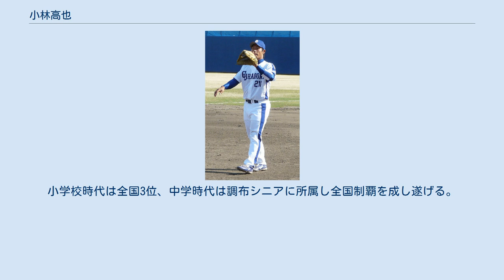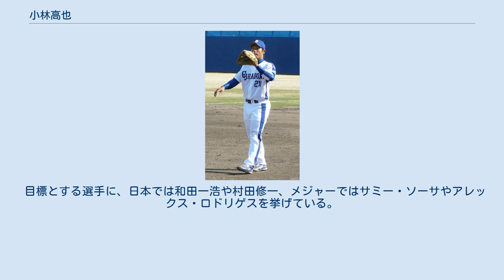小林高也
中日時代(2009年4月) 小林 高也（こばやし たかや、1984年2月26日 - ）は、日本の元プロ野球選手（外野手）。
右投右打。
プロでは育成選手であった。
 小中学校時代は、投手として活躍。
小学校時代は全国3位、中学時代は調布シニアに所属し全国制覇を成し遂げる。
 新潟明訓高時代は、2年時の秋に野手に転向。
3年時の春からスタメンとなり、夏は新潟県予選準決勝で敗退。
 高校卒業後は、首都大学野球連盟に所属する東京経済大学に進学。
2部リーグ在籍のシーズンもあるが大学通算13本塁打を記録し、4年秋は2部ベストナイン。
2005年のプロ野球ドラフト会議で北海道日本ハムファイターズが同年から運用を開始した育成選手としての指名を実施しようとしたが、この時小林は既に明治安田生命への入社が内定しており、「社会人チーム内定選手は育成選手としての指名はできない」という規定に抵触することから、日本ハム側が指名を見送るという事態になった。
これ以降日本ハムは2018年に海老原一佳を指名するまで育成選手を指名しなかった。
 大学卒業後は、内定していた明治安田生命に入社。
硬式野球部に入部するも、ドラフト会議の件の影響で野球に対する情熱を失ってしまい3ヶ月で退社する。
 その後、野球とは無縁の一般企業に就職し、子供たちへの指導を行なっていたが、友人から誘われ2008年にクラブチームの東京弥生クラブに入団。
スカウトが偵察に来るようになってから、再びプロを目指すようになった。
 2008年10月30日、プロ野球ドラフト会議で中日ドラゴンズから育成枠で指名され、11月17日に仮契約した。
 中日では在籍3年で支配下選手登録されることはなく、2011年11月1日に戦力外通告を受けた。
 同年12月6日、育成選手として読売ジャイアンツに入団することが発表された。
しかし、2012年10月3日に再度戦力外通告を受けた。
退団後は現役を引退。
 1年のブランクを経て、古巣の東京弥生クラブに復帰。
コーチを兼任しながらプレーしていたが、現在は退団。
 キャンプを視察した複数の評論家からは長打力を評価された。
自身は、逆方向への長打のバッティングを得意としていると語る。
 目標とする選手に、日本では和田一浩や村田修一、メジャーではサミー・ソーサやアレックス・ロドリゲスを挙げている。